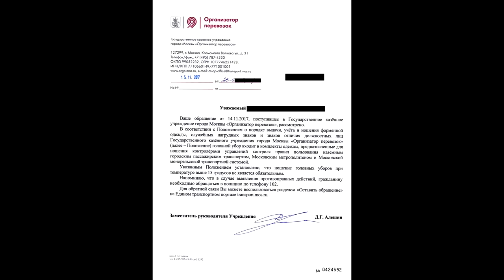Как отшить нарушающего контролёра. Неграмотность и бесполезность ГКУ "Организатор перевозок"